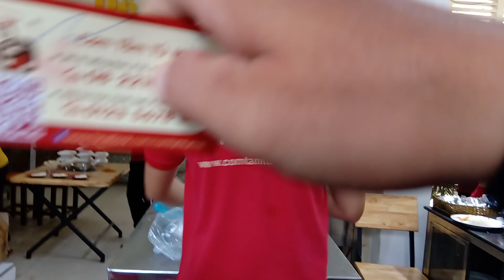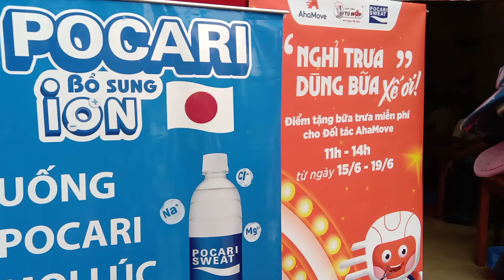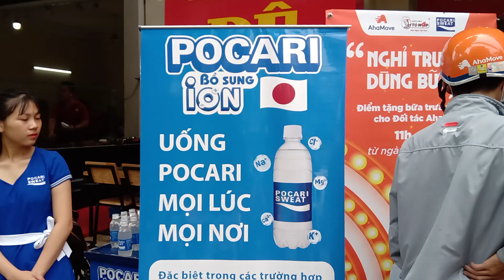Chương trình phát cơm trưa và nước uống miễn phí cho đối tác tài xế của công ty Ahamove.